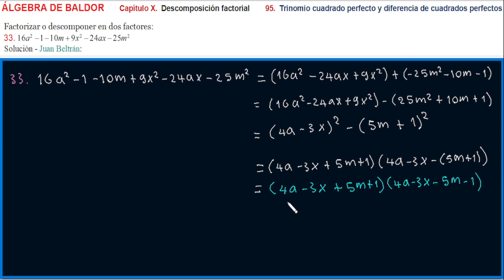DESCOMPOSICIÓN FACTORIAL. Baldor 95_33: Combinación de casos de factores. 👀👍😺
DESCOMPOSICIÓN FACTORIAL. Baldor 95_33: Combinación de casos de factores: Trinomio cuadrado perfecto y diferencia de cuadrados 👀👍😺
  Se efectúa la descomposición factorial en tres factores de tres expresiones algebraicas.